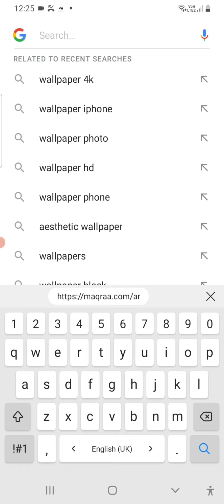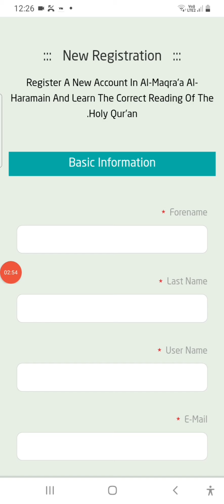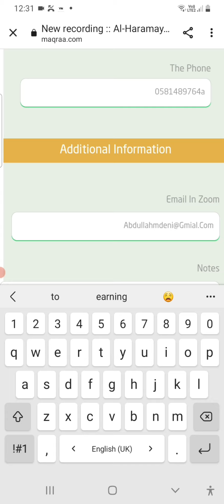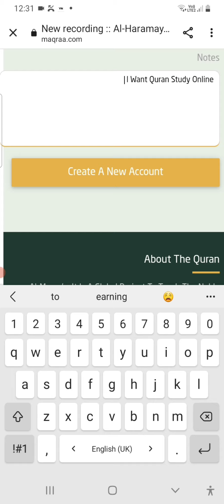Online study Quran 📖 in masjid nabawi madinah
online quran masjid nabawi